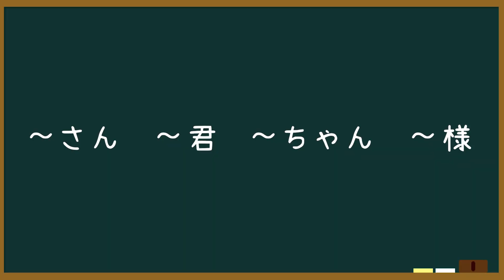【不要用あなた！】日本人為你講解日文「第二人稱」的真實使用方法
太太的頻道：@yunaty7700